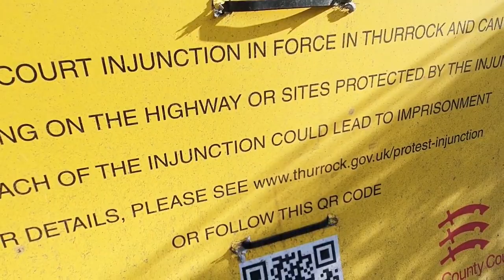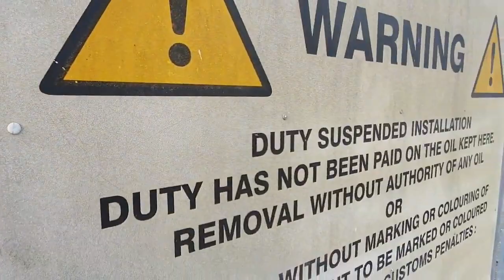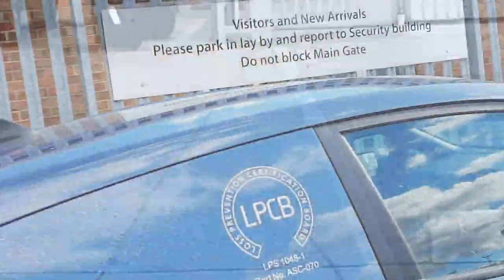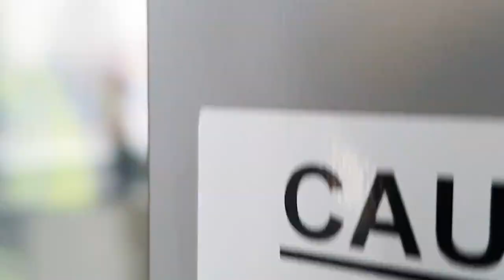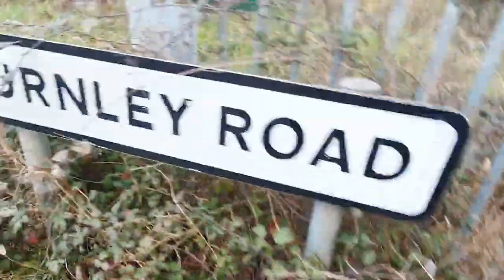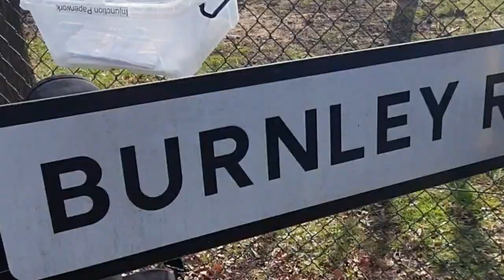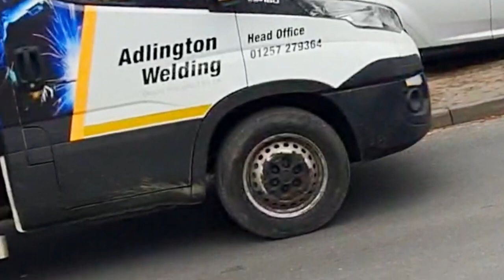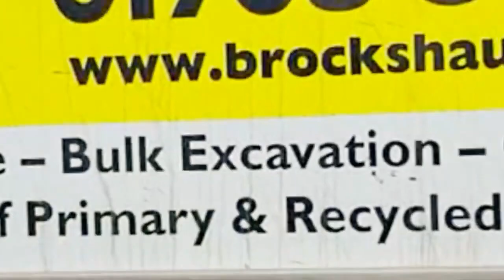EA AUDITS Range Rover. "I'll Stick That Phone Up Your A$$!"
This is the first showing of this edit & ALL the uploads are edits each time improving the video .

You   The Viewer , Help Just by Watching Big Love...
  They keep making privacy complaints but that means they HAVE to keep watching! Hidden in future videos will be the content they don't want you to see ! Between me & you, you can watch it NOW on this unlisted link :

but also be a massive help by Joining this Channel's MEMBERSHIP
          For  Priority Messaging &  Access to Member Only Content ,  & Other Perks
                                                                It really does Help! x
   Just 99p p.m.so More Can Join for Less  & it REALLY DOES HELP make these videos possible. Join the Enlightened Precedents! Here  :

Crucial to the Channel
Bless All those who've Helped xxxxx
Love & Thanks to EVERYONE for all your support.

Now Let's Go!

Or How About Coming Over To EA's FB Page?
Please Do, Come Over & Follow EA & SAMMY on FB